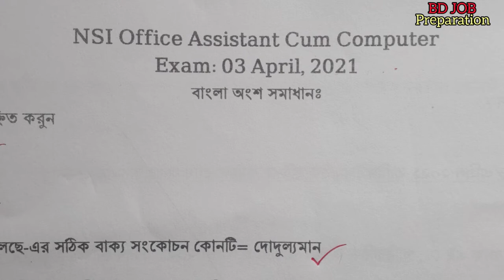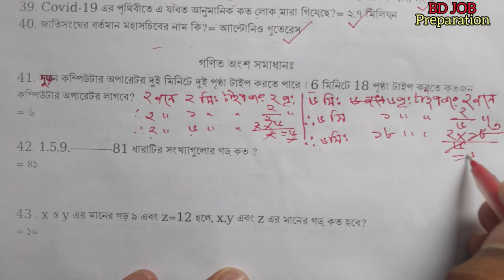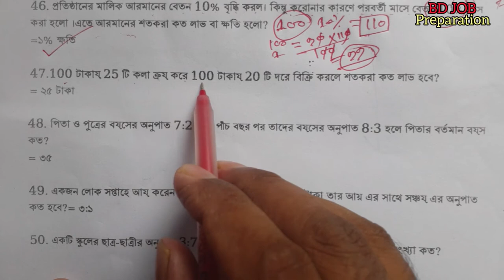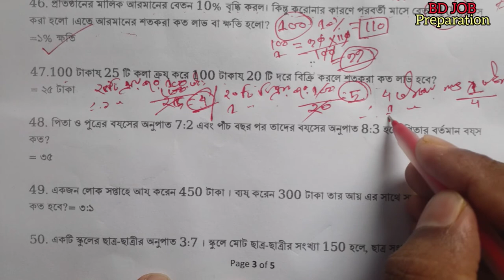NSI Office Assistant Cum Computer MCQ Question Solution 2021|| NSI অফিস সহকারী কাম কম্পিউটার প্রশ্ন